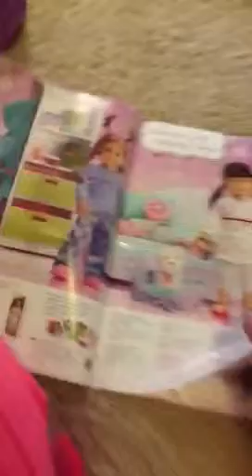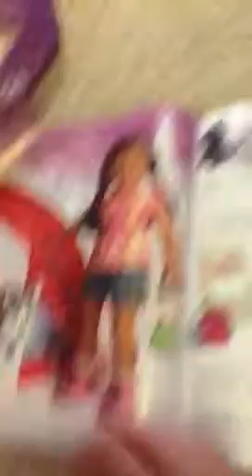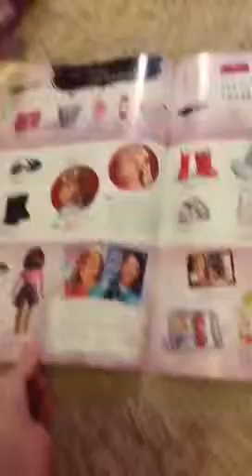AG holiday catoulogue part 2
Part two of part one. Vote for the new dolls name to be Jenna, Lilly, or Amber. Bye!